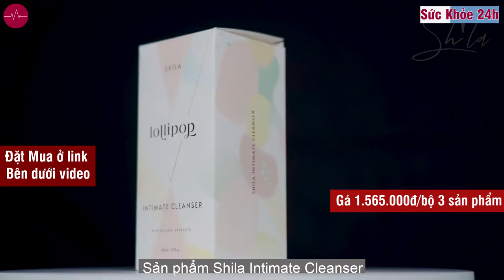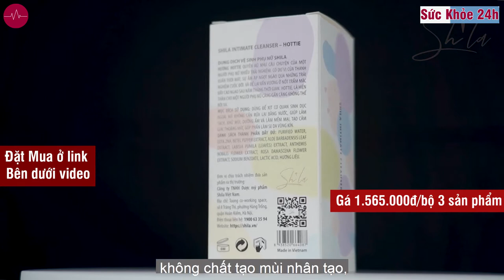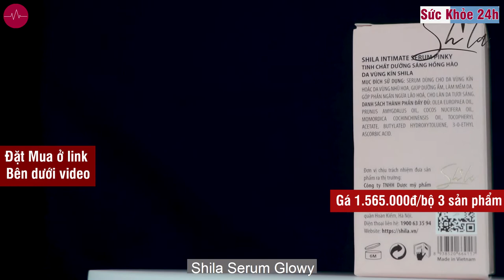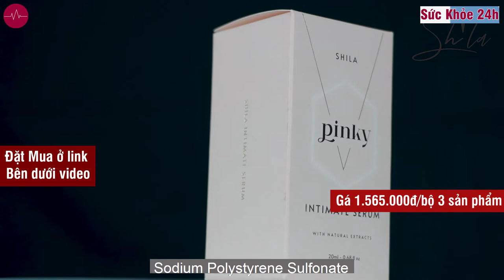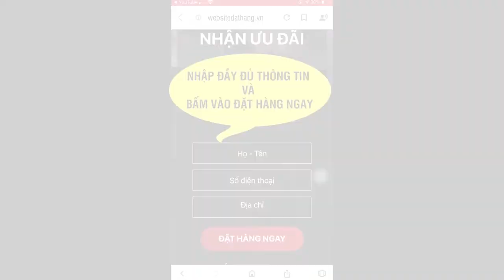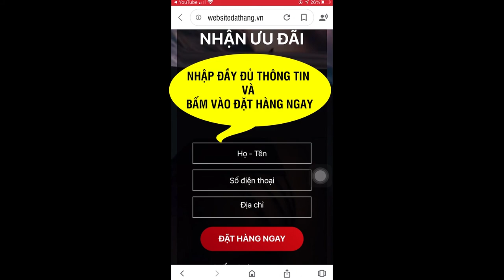Bộ sản phẩm chăm sóc vùng kín toàn diện SHILA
Shila Intimate Serum là sản phẩm chăm sóc da dành riêng cho vùng kín của phụ nữ, đã được khoa học chứng minh là có tác dụng làm sáng hồng hào, săn chắc, chống hình thành nếp nhăn.
BỘ CHĂM SÓC VÙNG KÍN SHILA - Với thành phần là các chiết xuất tinh chất thiên nhiên, Shila chăm sóc và làm đẹp một cách tinh tế, để vùng thầm kín của chị em luôn thơm tho – khoẻ đẹp – trẻ trung.

Bộ sản phẩm Shilabox cung cấp 3 bước chăm sóc toàn diện suốt 24h dành cho vùng kín đầu tiên tại Việt Nam. Thương hiệu tạo ra một cách thức chăm sóc chuẩn mực cho khu vực vùng kín mà không một sản phẩm đơn lẻ nào có thể mang lại tác dụng tương tự. Các sản phẩm của Shila chứa 100% chiết xuất từ thiên nhiên, hoàn toàn an toàn và dịu nhẹ, thấm sâu làm sạch và chăm sóc vùng nhạy cảm.

Hướng dẫn sử dụng BỘ CHĂM SÓC VÙNG KÍN SHILA:
- Dung dịch vệ sinh: Nhẹ nhàng làm ướt vùng kín cho một lượng vừa đủ DDVS phụ nữ Shila ra tay, tạo bọt và thoa rửa bên ngoài. Sau đó rửa lại bằng nước sạch và lau khô bằng khăn sạch hoặc giấy mềm.
- Toner: Để vòi xịt cách vùng kín 10-20cm, xịt trực tiếp lên da 1-3 lần để sản phẩm tiếp xúc đều và để khô tự nhiên. Có thể xịt bên ngoài quần lót và băng vệ sinh.
- Serum: Cho 2-3 giọt tinh chất phục hồi vùng kín Shila ra đầu ngón tay và nhẹ nhàng massage để sản phẩm thẩm thấu đều. Sau 1 phút tinh chất sẽ thấm sâu vào da để khô tự nhiên. Nên được dùng vào buổi sáng và buổi tối hàng ngày

ĐẶT MUA NGAY
Giá 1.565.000đ/bộ 3 sản phẩm